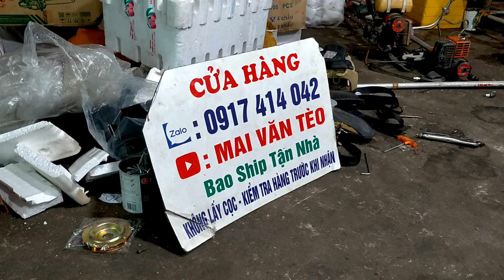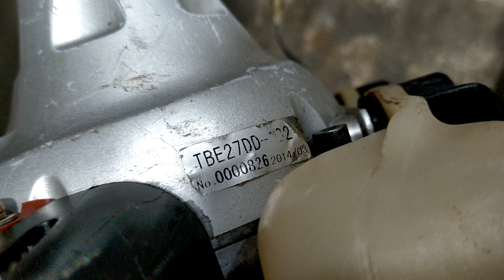24/6 Lô A 13 Máy Cắt Cỏ Nhật Bãi Giá Rẻ | Makita Có Đề - Echo 260 Siêu Mới - TG28.....☎